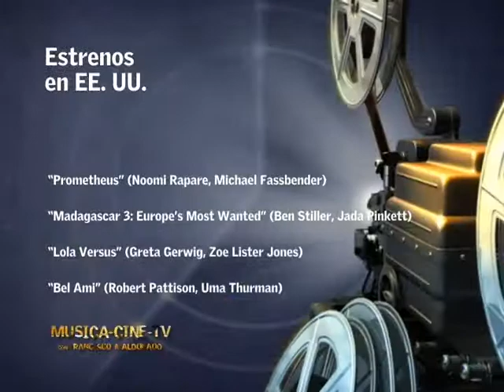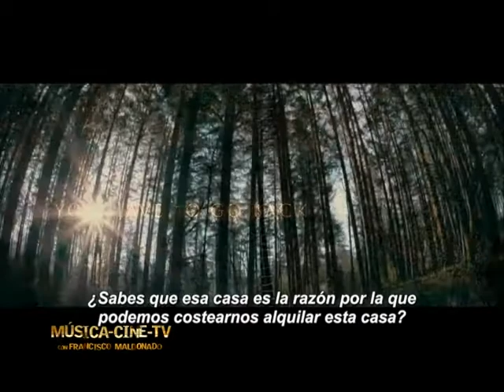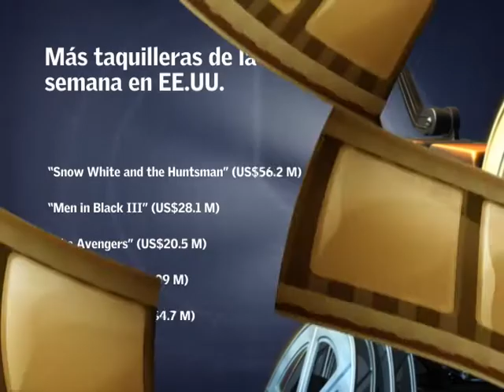Música-Cine-TV con Francisco Maldonado (prog. 09/06/12 - 17 2da p)